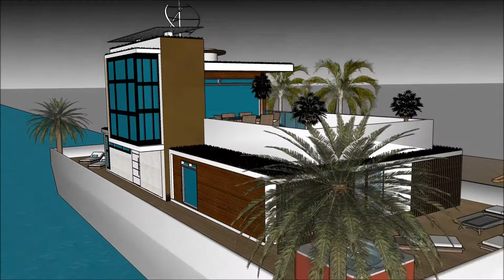عمارت های لوکس عروسی ویلا ژاپن ویلا لوکس آبسر ویلا ضد زلزله خانه چینی خانه شیک خانه سرمایه River De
The floating house villa houseboatzania launching an innovative high-end luxury yacht floating house villa mansion home design potentially as a display of exhibition of the عمارت های لوکس عروسی ویلا ژاپن ویلا لوکس آبسر ویلا ضد زلزله خانه چینی خانه شیک خانه سرمایه  River De.

The collection of the Floating house villa houseboatzania concept of عمارت های لوکس عروسی ویلا ژاپن ویلا لوکس آبسر ویلا ضد زلزله خانه چینی خانه شیک خانه سرمایه  River De consists of high luxury and architectural art pieces in minimalism combined with living on the waterfront of the harbour.

The floating house villa mansion yacht design has the basis to sustain living with high standards and contemporary structural design عمارت های لوکس عروسی ویلا ژاپن ویلا لوکس آبسر ویلا ضد زلزله خانه چینی خانه شیک خانه سرمایه  River De with numerous of prospects for excessive living and celebrating the desire of life worldwide: